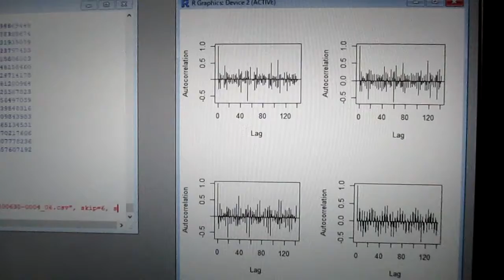超音波の音圧測定解析